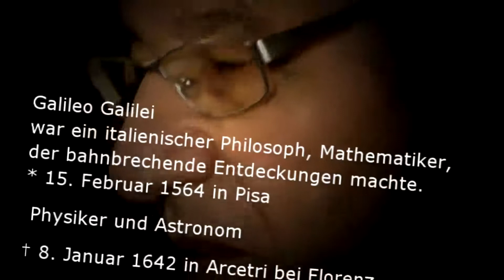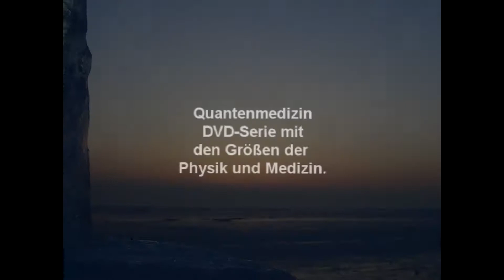Quantenmedizin Prof. Dr. Hans-Peter Dürr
Prof. Dr. Hans-Peter Dürr im Kinokarussell über Galileo Galilei und Quantenphysik, Quantenmedizin und Materie